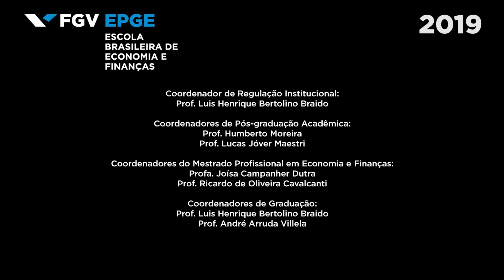Seção de perguntas do público na palestra “Os desafios da Democracia na Era da Digitalização”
No dia 28 de outubro de 2019, a EPGE Escola Brasileira de Economia e Finanças (FGV EPGE) recebeu o Cônsul-geral da República Federal da Alemanha, Sr. Klaus Zillikens, para ministrar a palestra intitulada “Os desafios da Democracia na Era da Digitalização” pertencente à série de Temas Contemporâneos. Os palestrantes responderam as perguntas do público após debate da Palestra. Participaram da Mesa o Diretor da Escola Alemã Corcovado, Professor Paulo Carvalho e o Diretor da EPGE, Professor Rubens Penha Cysne. O evento debateu como as mídias sociais e a internet estão modificando a comunicação entre cidadão e Estado.

Mais informações sobre o evento podem ser obtidas em https: //